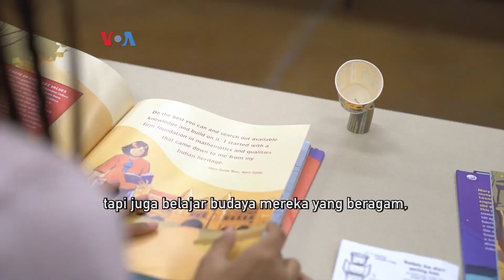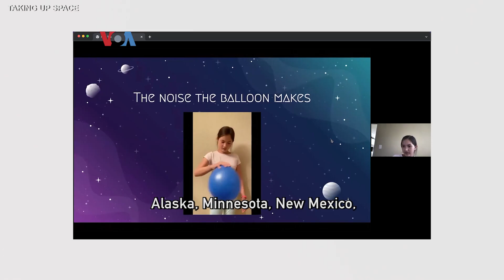Taking Up Space, Berdayakan Siswi Suku Asli Ikut Kamp Luar Angkasa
Ketimpangan kesempatan dan minat dalam bidang iptek bagi perempuan di AS masih didapati termasuk bagi Suku Asli Amerika. Taking Up Space di Tucson, Arizona, mendorong anak perempuan dari Suku Asli Amerika untuk bisa berpartisipasi dalam Space Camp dan mengembangkan ketertarikan dalam bidang iptek.